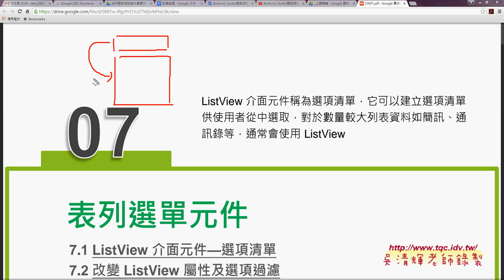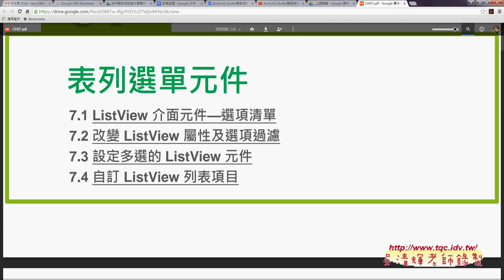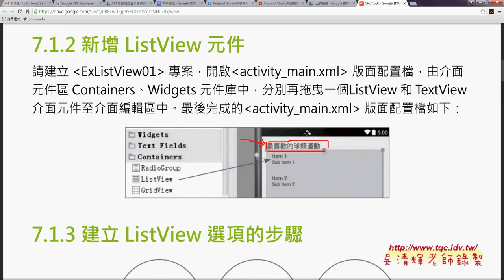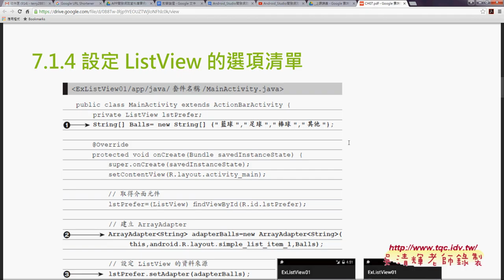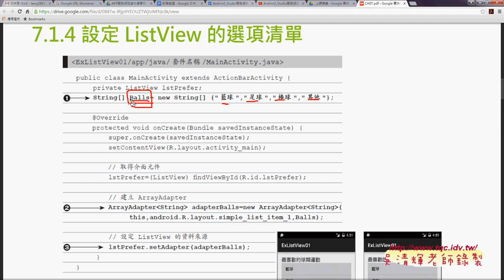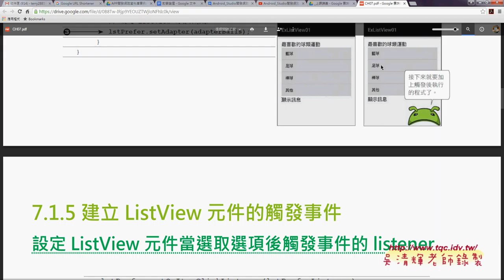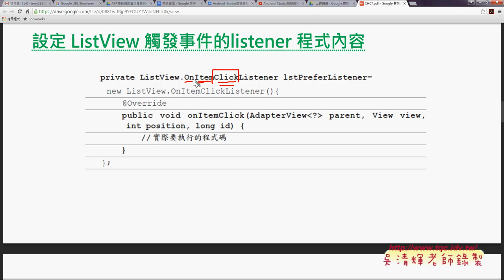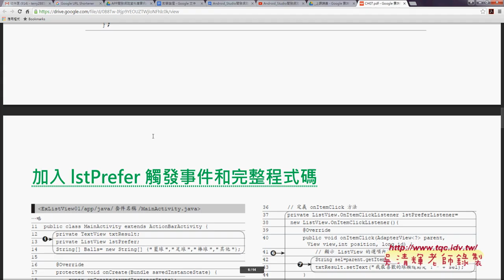01 ListView介面元件選項清單介紹